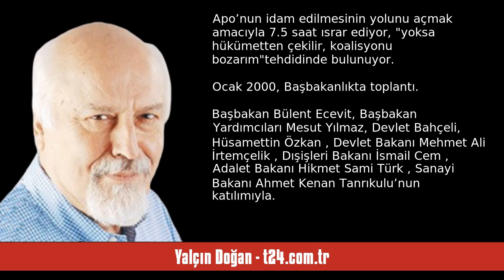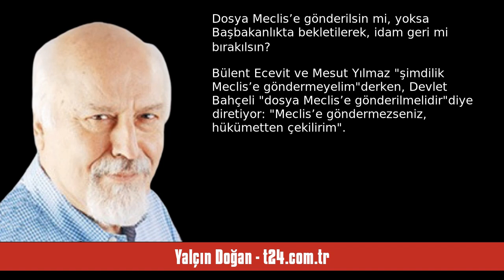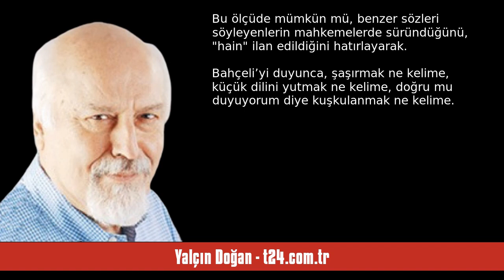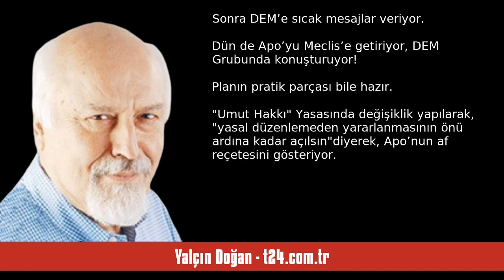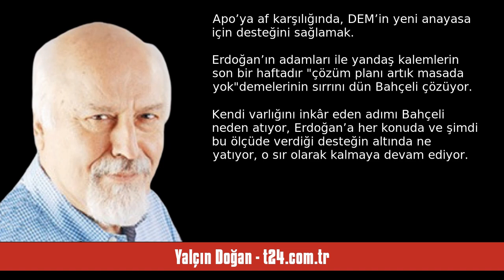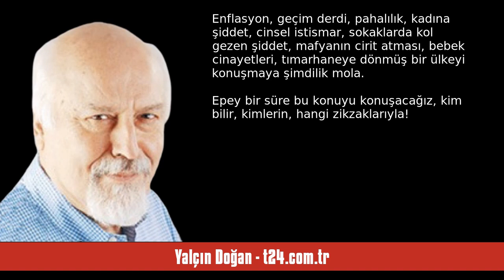YALÇIN DOĞAN: ERDOĞAN UĞRUNA: BAHÇELİ 55 YILLIK BİRİKİMİ SİLDİ ATTI - SESLİ KÖŞE YAZISI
Yalçın Doğan - t24.com.tr - Erdoğan uğruna: Bahçeli 55 yıllık birikimi sildi attı - 23 Ekim 2024 tarihli yazısının seslendirmesi

"DEM’in aklından asla geçirmediği “Apo’ya af” önerisine sırtını dönmesi imkânsız. Karşılığında anayasa değişikliğine onay vermesi, yıllardır eleştirdiği Erdoğan’a yeniden adaylık fırsatı tanıması ne ölçüde mümkün, orası da ayrı

MHP Genel Başkanı Devlet Bahçeli ve Abdullah Öcalan

Devlet Bahçeli...

Apo’nun idam edilmesinin yolunu açmak amacıyla 7.5 saat ısrar ediyor, “yoksa hükümetten çekilir, koalisyonu bozarım”tehdidinde bulunuyor.

Ocak 2000, Başbakanlıkta toplantı. Başbakan Bülent Ecevit, Ba. "